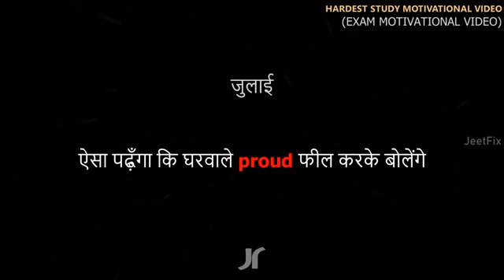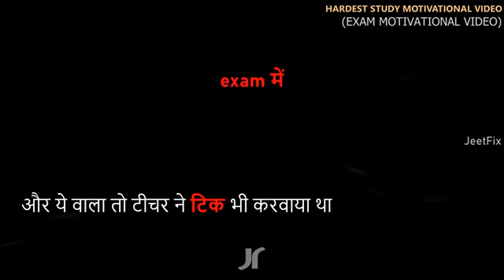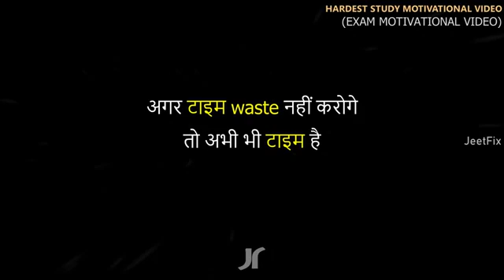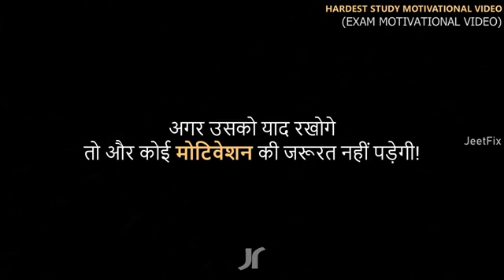Padhne Mein man Nahin Lagta to dekh lo c.k santosh raj✍️✍️✍️✍️